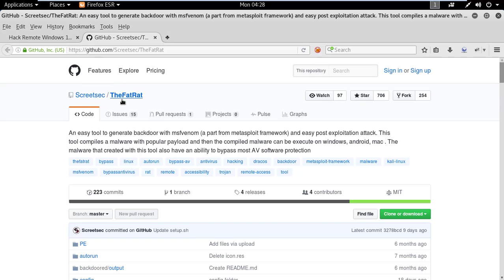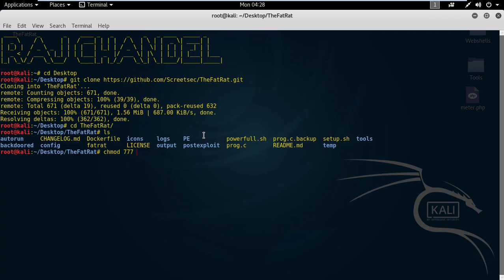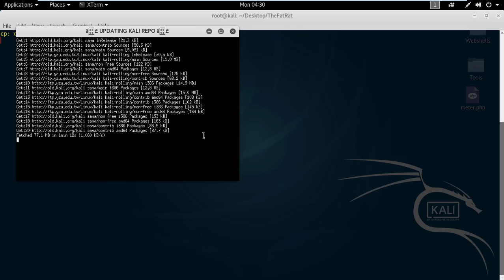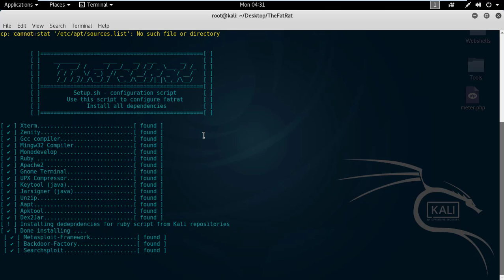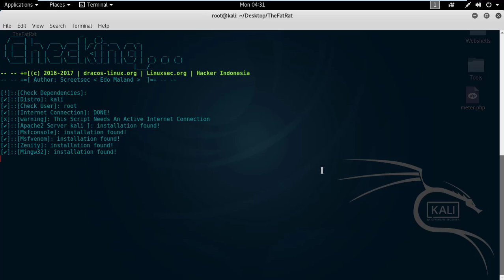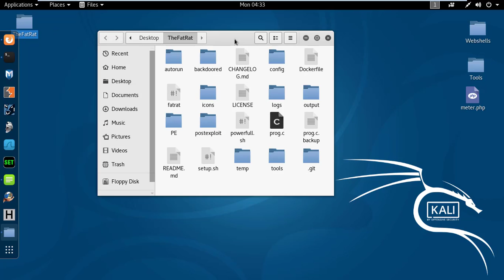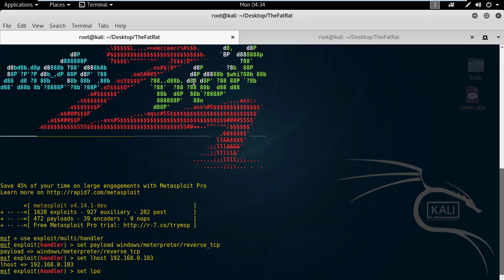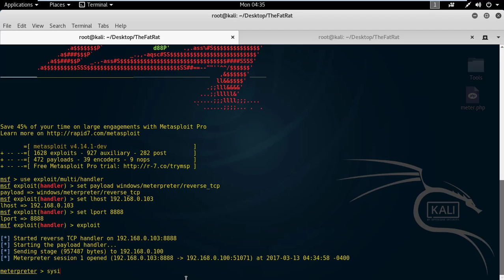Bypass Antivirus and Exploit Windows PC using TheFatrat